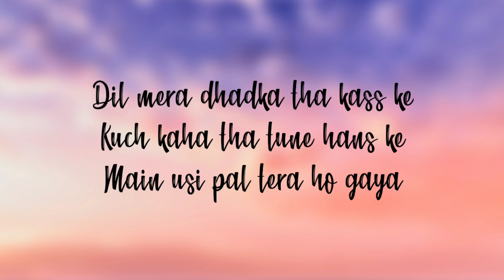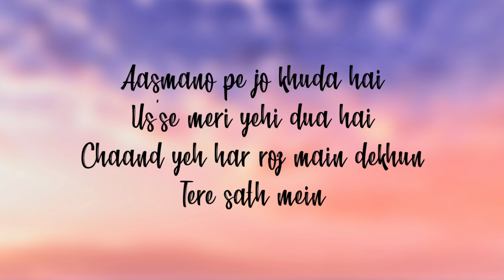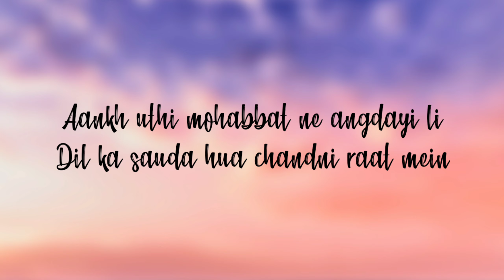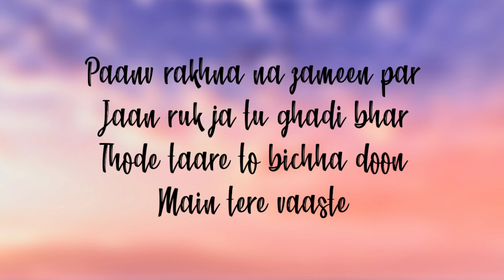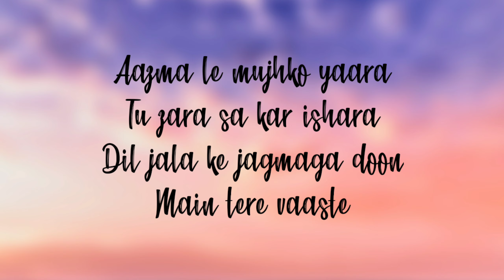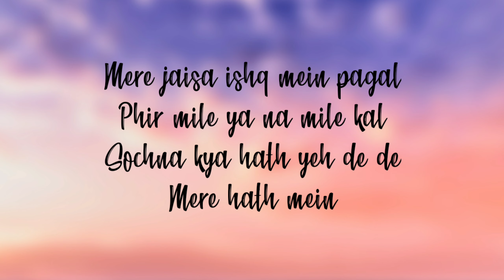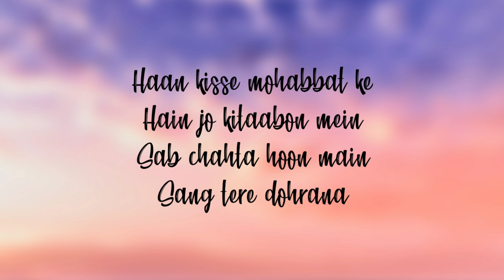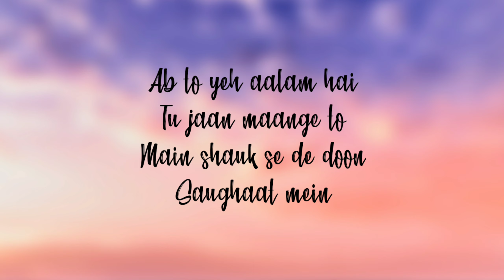Lut Gaye (Lyrical Video) | (Jubin Nautiyal)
Lut Gaye Lyrics by Jubin Nautiyal starring Emraan Hashmi is brand new Hindi song with music given by Tanishk Bagchi. Lut Gaye song lyrics are written by the lyricist Manoj Muntashir while its music video is directed by the duo Radhika Rao and Vinay Sapru.

Emraan Hashmi